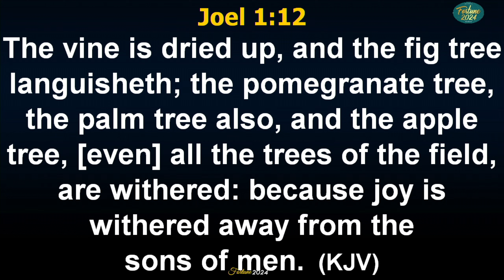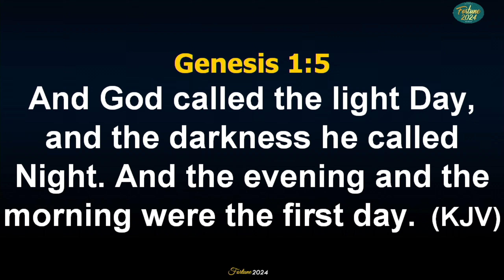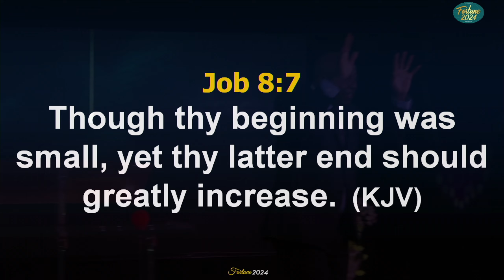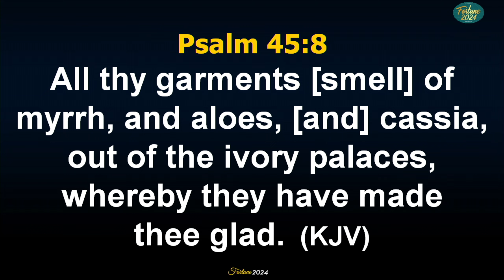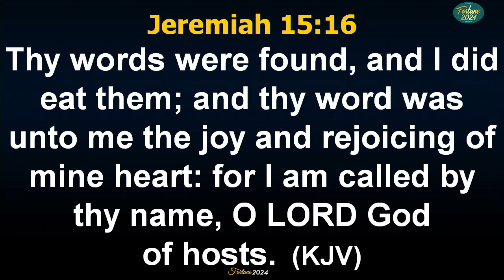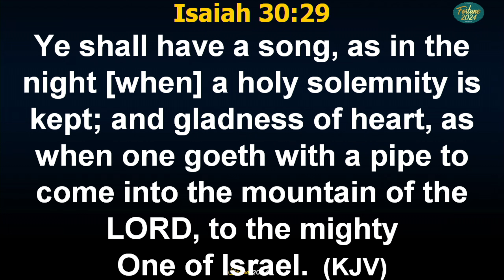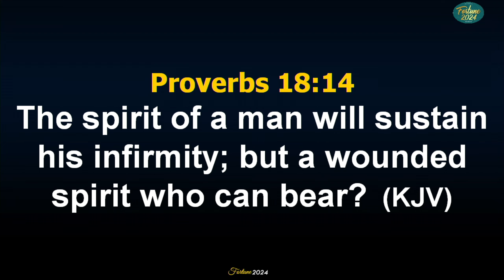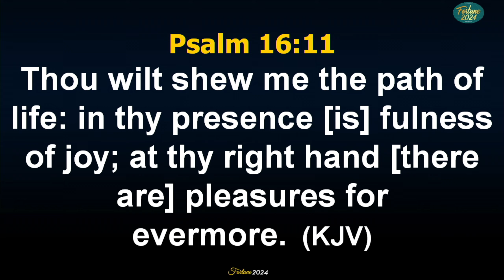WISDOM KEYS FOR JOY AND REJOICING Part 1a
Ministering: Pastor Nwagu Okenwa

National Overseer - Winners Chapel Southern Africa

This is the official YouTube channel for Winners Chapel Int'l Wynberg - Johannesburg